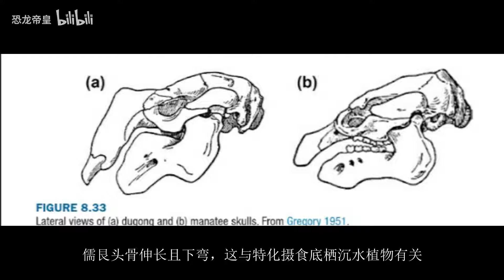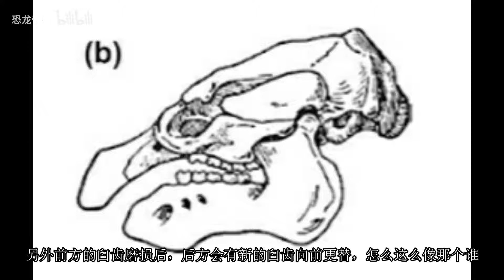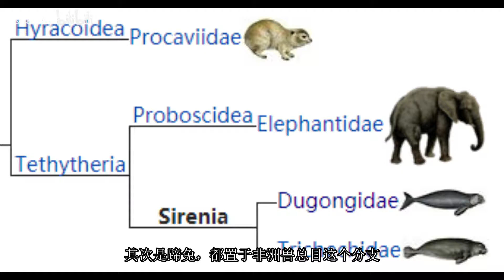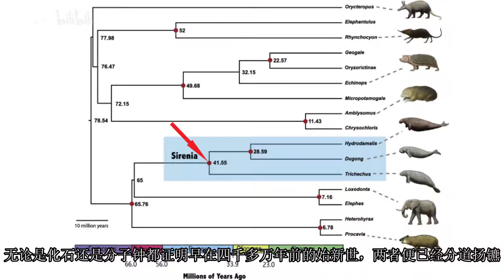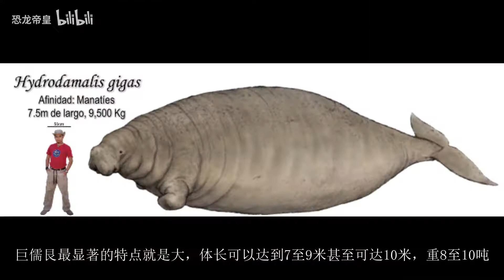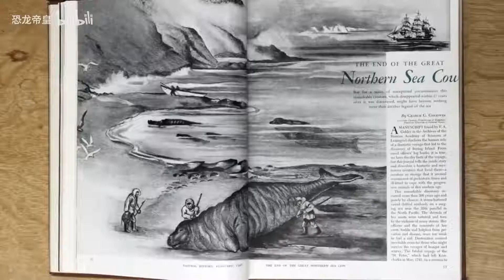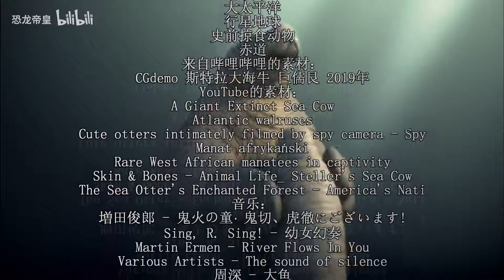海牛和儒艮是同一种动物？别开玩笑了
巨儒艮之殇在是否可以不再上演？！